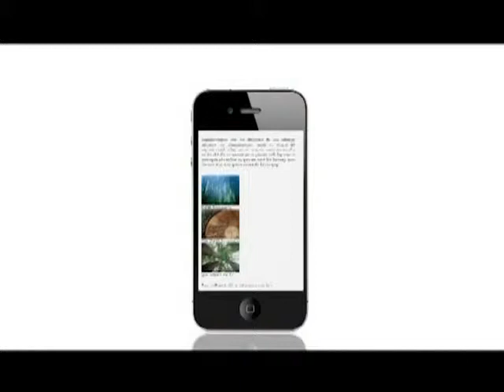《釋放香港》第十七集：地產霸權現身南丫島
模達灣發展